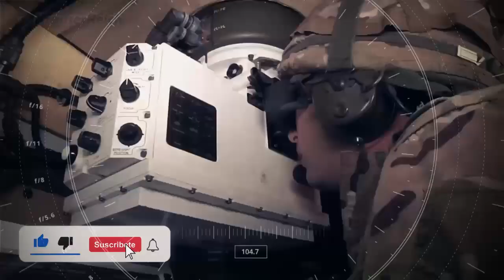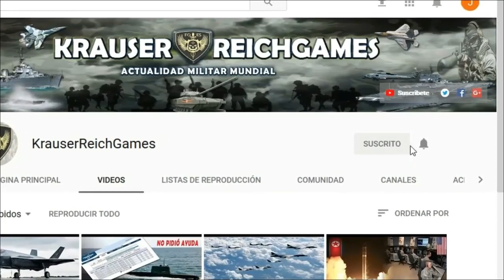🚨ULTIMA HORA : Tension Maxima entre Reino Unido y Rusia por envio de Vehículos Blindados a Ucrania